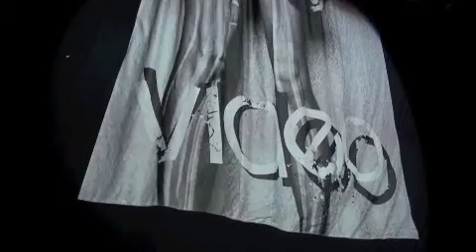272 wwm video